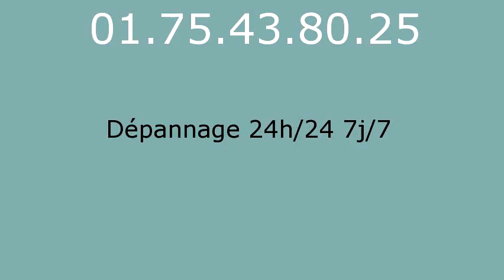Plombier Saint Maur des Fosses - 01.75.43.80.25